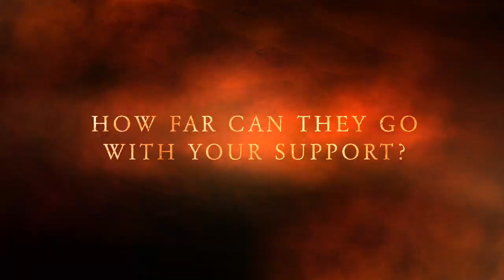Research Design Field Course Trailer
We teach a 10-day course for Latin American students about designing research projects. We want them to be successful scientists ready to better the world!